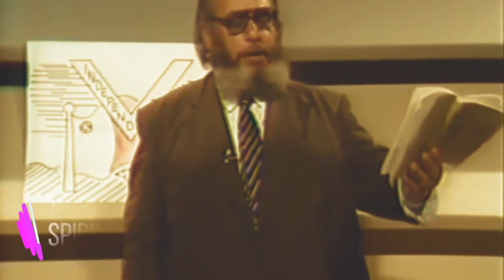Top 5 Maltese Politicians